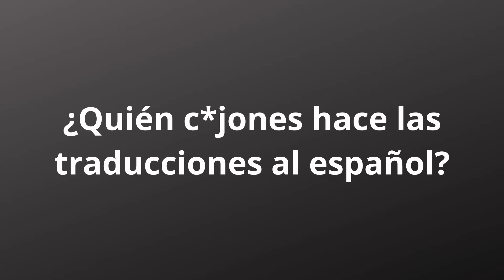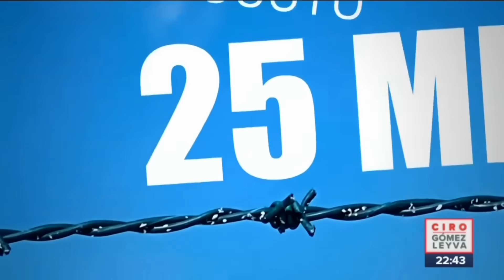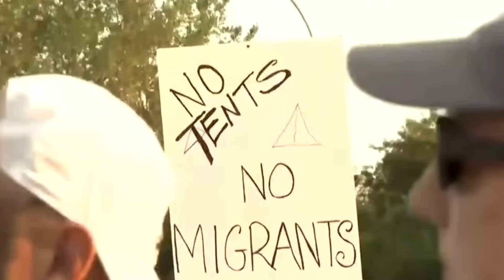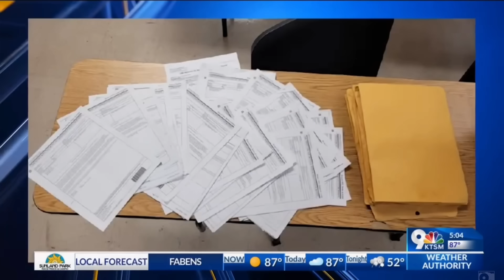La inmigración ileg4l “va a destruir Nueva York"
Desde la primavera de 2022 casi 200.000 personas migrantes habían llegado a la ciudad de Nueva York.

Las autoridades locales han tenido dificultades para responder, a medida que arriban personas de todo el mundo, a veces miles por semana.

Muchas de ellas buscan refugio en la ciudad, que tiene la obligación legal de proporcionar camas a quien las pida.

El otoño pasado, la población en los refugios urbanos alcanzó una cifra récord. Desde entonces no ha hecho más que crecer.